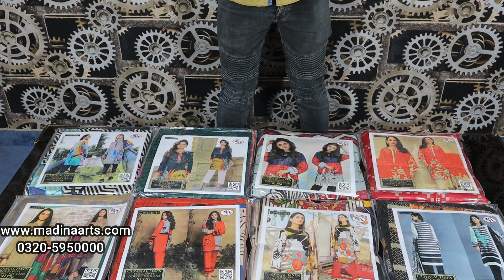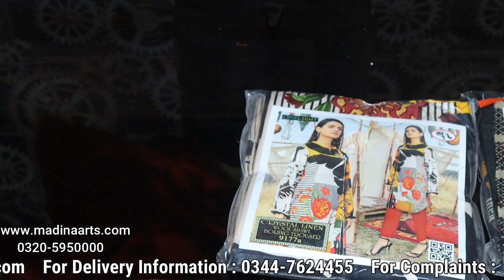Fancy Suits Sale 2021 Winter Collection Brands Replica l D 9177 l Boring Trousers New Designs 2021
Click Below Link To Place Your Order Online 24/7
                                                                     MADINA ARTS

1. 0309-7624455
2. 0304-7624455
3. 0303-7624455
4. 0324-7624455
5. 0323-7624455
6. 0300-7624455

                                        FOR INFORMATION

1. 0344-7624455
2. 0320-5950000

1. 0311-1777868